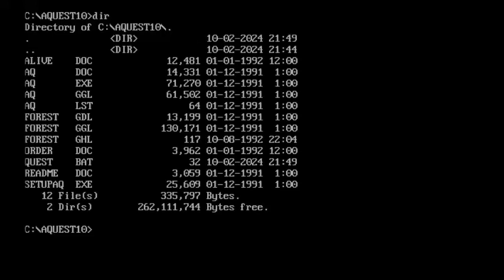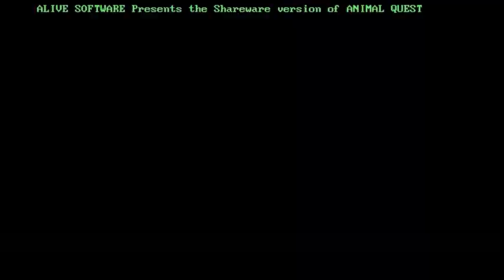Animal Quest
Este é um jogo educacional similar ao Dinosaur Predators para DOS. Esta versão utiliza o som PC-Speaker. Esta é uma versão shareware.